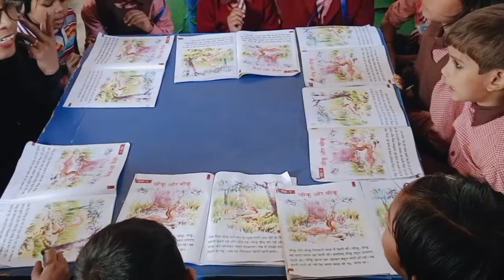चीकू और मीकू की कहानी